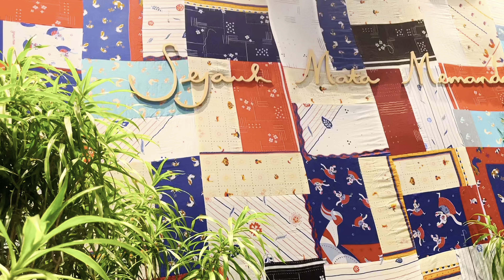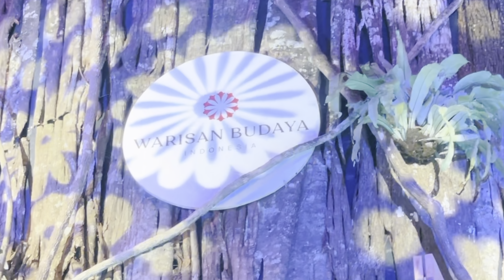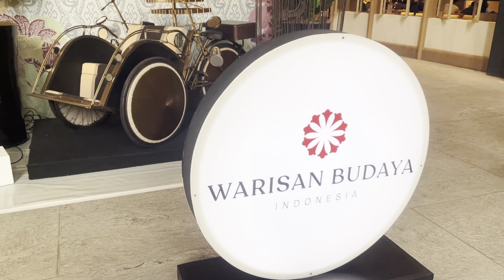JAGANTARA 2022 | Warisan Budaya Indonesia Exhibition by Ashta District 8 4K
Exhibition of Warisan Budaya Indonesia